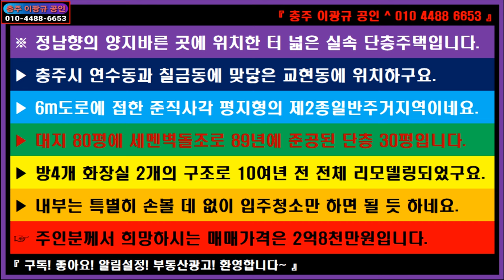🌏 부동산 ↪️ 이광규512 🎯 시내단층주택 🔊 정남향의 양지바른 곳에 위치한 터 넓은 실속 단층주택 🔔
※ 정남향의 양지바른 곳에 위치한 터 넓은 실속 단층주택입니다.
▶ 충주시 연수동과 칠금동에 맞닿은 교현동에 위치하구요.
▶ 6m도로에 접한 준직사각 평지형의 제2종일반주거지역이네요.
▶ 대지 80평에 세멘벽돌조로 89년에 준공된 단층 30평입니다.
▶ 방4개 화장실 2개의 구조로 10여년 전 전체 리모델링되었구요.
▶ 내부는 특별히 손볼 데 없이 입주청소만 하면 될 듯 하네요.
☞ 주인분께서 매매가격을 2억8천만원에서 2억4천만원으로 인하합니다.

⭕ Since 05.01.05

🔸️ Real Estate Channel : Sales and lease information regarding all real estate

🔊 힐링채널 : 투어 + 아트 + 뮤직
🔸️ Healing Channel : Tour + Art + Music

🔊 라이프채널 : 에세이 + 인터뷰 + 코멘트